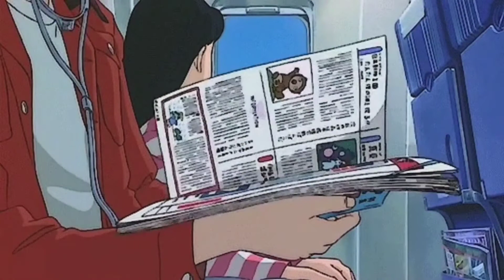Amine-"Together"(Slowed/Reverb)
Aminé
"TOGETHER"
Slowed
Reverb
like/Sub&comment

"you're the main thing i need to maintain"🎶💕